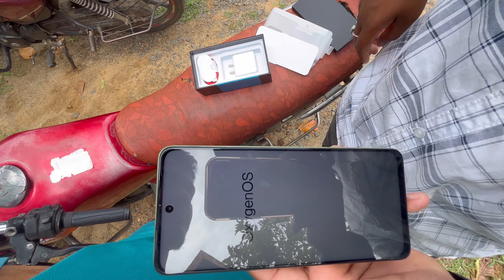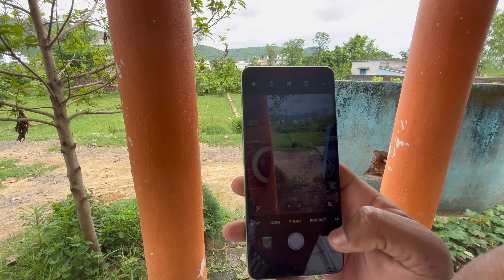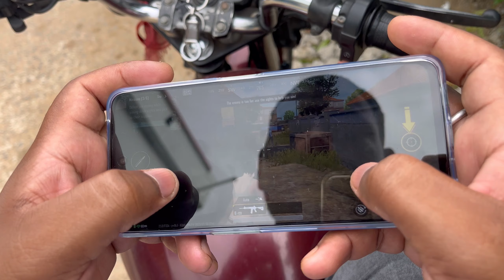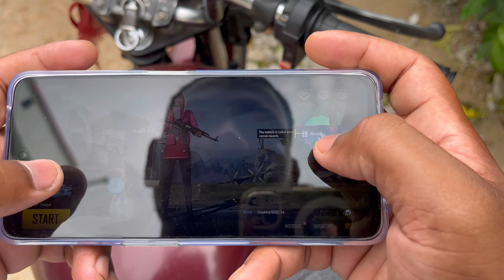Big billion day re uthila new phone 🎉🍾 || new phone unboxing🎁||5000 re one plus phone 📲📱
Video ti prank video tila guys kehibi kharap bhabantuni . Bhagavan samasta nku khusi re rakhantu 🙏🙏